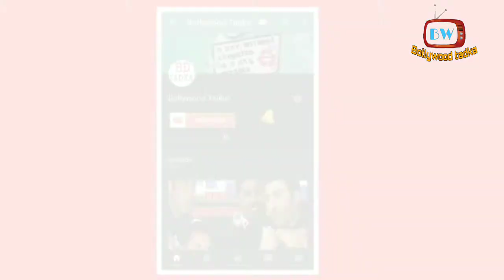Karina Kapoor good looking in red dress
Karina Kapoor hot looking in red dress